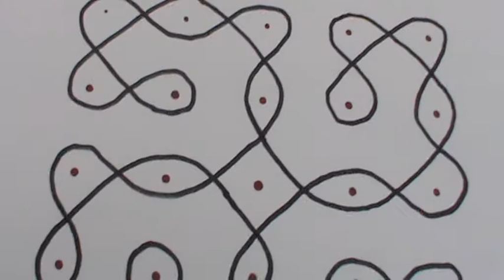kolam designs - 5 Dot Kolam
kolam designs  05 Dot Suzhi Kolam - how to make One Line Drawing

by using pen we can draw this kolam without lifting the pen

I like to draw different shapes on the page without lifting the drawing pen .  I find it good to do when inspiration is low and I want to draw. I'm not so keen on this, but I wanted to do a one-take video, so here it is.

its very meditating